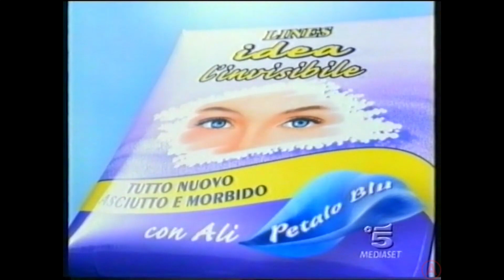Canale 5 - sequenza dicembre 2001 /2